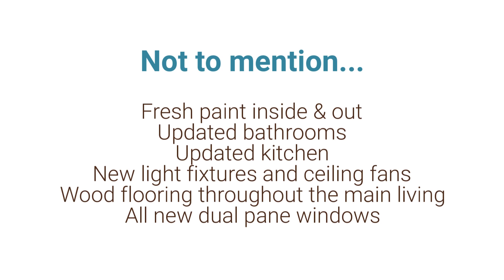4109 Pinot Drive ~ Napa Home for Sale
Stunning Remodel from Top to Bottom! Superior Craftsmanship!

4 Bedrooms • 2.5 Bathrooms • Approx 2,102 SF • Approx .16 Acres • Remodeled throughout • New roof & gutters

You won’t want to miss this two story home with mature trees on a large lot in the Vineyard subdivision neighborhood — just a stone’s throw to Alston Park, Vinehill Park, and Las Flores Community Center. The kitchen is a chef’s delight with new cabinets, granite slab counters and new stainless steel appliances. The large picture window looking onto the backyard allows natural light to flow into the kitchen/family room space. The yard is a great space to enjoy friends and family with large patio and expansive lawn. Oversized garage with storage and RV parking make this a one of a kind opportunity. Wake up to hot air balloons in the morning, watch the sun set over Alston Park in the evening, and go to sleep in one of Napa's quietest neighborhoods.